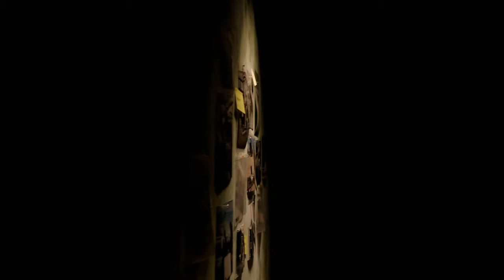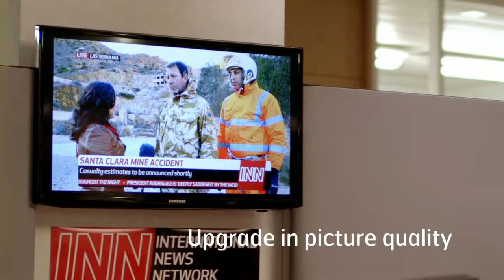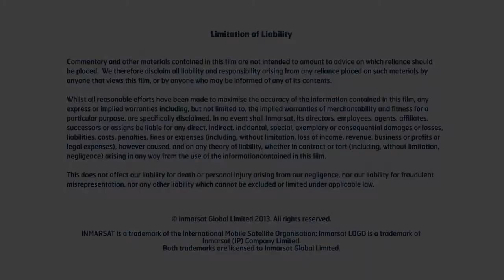BGAN HDR and KA Global Express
BGAN HDR (650 Kbps streaming) available from October 2013, Global Express will come in 2014. For details check with Network Innovations - GMPCS - 2connect-IT